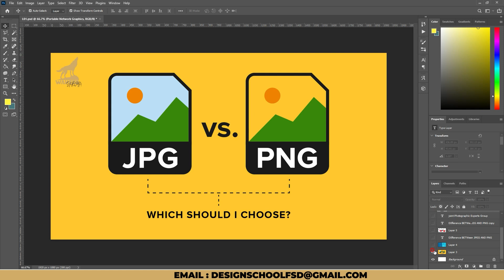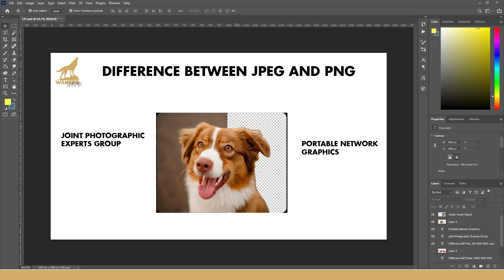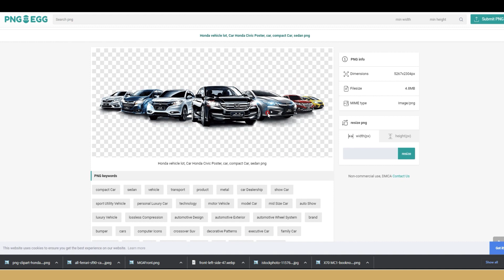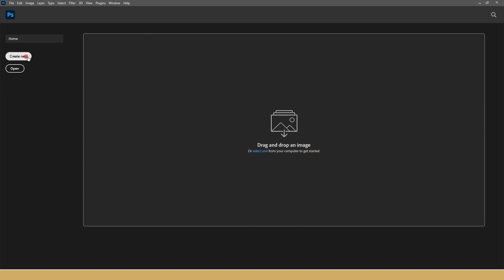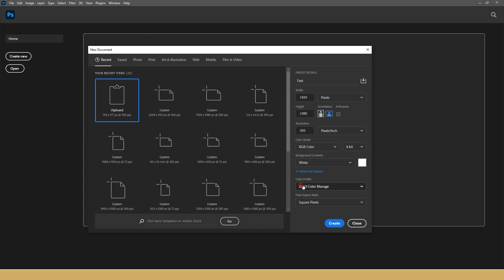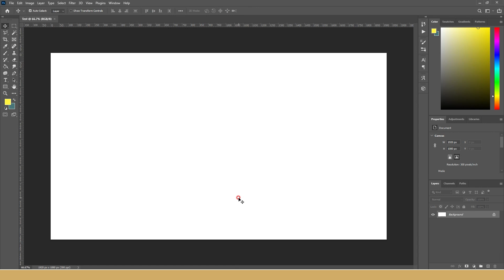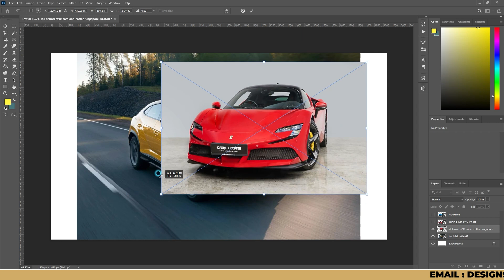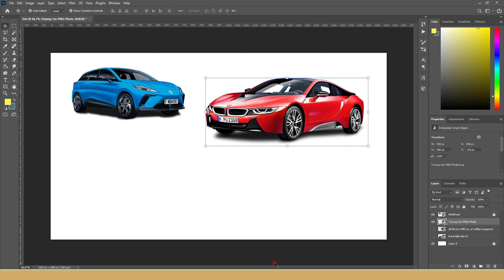Unlock Your Graphic Design Potential with Photoshop Tips and Tricks | Lecture 02 in Hindi/Urdu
In this advanced Photoshop tutorial, you will learn how to unlock the power of Adobe Photoshop for graphic designers in Hindi/Urdu. This is the second lecture in a series that builds on your existing knowledge of Photoshop tools and features.

During this lecture, you will explore a range of advanced techniques that are essential for professional graphic designers. You'll learn how to use advanced layer techniques, including layer masks, adjustment layers, and layer blending modes. You'll also learn how to create and edit vector shapes, use the pen tool to create paths, and apply gradients to enhance your designs.

By the end of this lecture, you'll have the knowledge and tools you need to create stunning designs in Photoshop and take your graphic design skills to the next level. So join us and unlock the power of Photoshop with these advanced techniques for graphic designers in Hindi/Urdu.